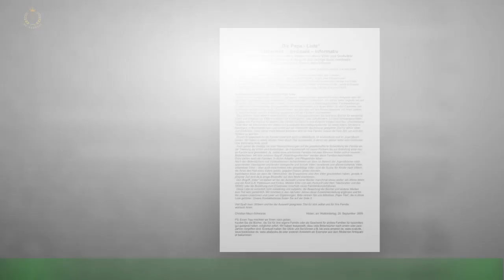Sarah Harrison: Lustiger Streich ihrer Familie sie völlig aus dem Konzept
Sarah Harrison, 31, und ihr Ehemann Dominic Harrison, 31, leben mit ihren zwei Kindern Mia Rose,5, und Kayla, 2, im sonnigen Dubai. Dass es der glücklichen Familie dort sehr gut zu gefallen scheint,zeigen sie mit regelmäßigen Einblicken auf Instagram. Dabei sorgen sie bei ihren Follower:innen nicht für große Begeisterung und auch für das eine oder andere Lächeln auf den Lippen.